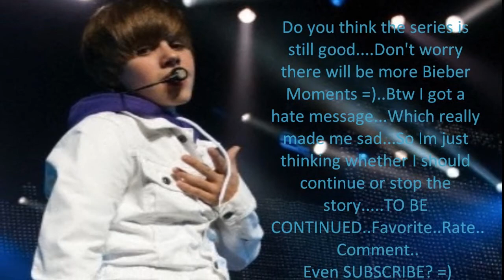How I met Justin Bieber Part 76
Previously On How I met Justin Bieber: Wazma told you before you leave with Justin ti Illinois to meet her...Your weaing
some hat and dark glasses so Justin Bieber Fans dont chase you. Let's see what's going on!.

You:Thinks To Self: Dang..I forgot to ask which Room Wazma was staying...Maybe she's somewhere around the Hotel...
I hope it doesn't take long to find her..Justin is waiting.
With Wazma
(Wazma's Outside The Hotel Track Field...(Where you run around and play basketball)
Wazma: Thinks To Self:I love running...It's so fun. Why do I keep running over something.. -Looks down at her shoes-
Thinks To Self: Just great..my shoes are untied...Have to find somewhere to stop...
---Wazma walks over to some open space Near the basketball court
Wazma:*Tying her shoes*. (A basketball hits her)
Boy:"Bullseye!"
Wazma:-mad- Thinks To Self: Seriously... *Stop tying her shoes and looks to see who hit her* (Her straight hair waves
when she looks)
Boy:*smiling* "Sorry can you pass the ball?"
(Some little boys and girls are next to the Boy...He's teaching them to play)
Wazma: Thinks To Self:If you were sorry you wouldn;t be smiling... "Oh this ball.
Boy:*Comes in front of Wazma* "Yea,Can I Have it?"
Wazma:Thinks To Self: After hitting me..Yea right..Hmm let's see if you can catch the ball..."Sure..here."-Holds out the
ball for the Boy-
Boy:-Almost takes the ball...-
Wazma:-Dribbles the Ball and runs for the hoop- *Shoots the basketball and scores*
Wazma:"Kids..You should look for a new basketball coach." *smiles* -Starts walking away-
Kids laughing
Boy:"Hey Wait!. Let's play 1 on 1 game." *smile* (Sarcastic)"If your soo good."
Wazma:-Turns around- "What's make you think..I wanna play with you."
Boy:"Oh..I see...Your afraid to aren't you?" *laughs*
---Kids laugh along---
Wazma:"Bring It On!" -Steals the basketball and heads for the hoop-
With You
You:Thinks To Self: GOsh..I am so dumb..Should have asked her where. Now I don't even know which room she's staying at..
She has to be somewhere here.
With Justin
Justin B:*says really low* "Where can she be?" ..."We're suppose to be leaving in 40 minutes."
--Kenny Comes In--
Kenny:"Hey Justin...Have you seen your friend Drew...Can't seem to find him."
Justin B:"Drew. He probably playing basketball..Or In the Hotel Gym. I'll go check for him if you want."
Kenny:"You Should Stay here...We don't want you to get mobbed by fans." *smile*
Justin B:"Okay..And Kenny...If you're looking for him ..Can you also see where my girlfriend went."
Kenny:"You let her roam around the hotel alone!"
Justin B:"She was looking for something and she's wearing sunglasses and some cap so my fans won't chase her down."
Kenny:"Justin..You shouldn't have done that."
Justin B:"I know. I hope she's okay..Can you check around the hotel..since your looking for Drew?"
Kenny:"Fine..but don't let it happen again."
Justin B:"Okay." *sad* Thinks To Self:I knew it was a bad idea...I mean she got lost backstage...She probably got lost
in the hotel too..I hope my baby is okay.
With Wazma
***Wazma Scores the Shot***(So far Wazma and Drew made 1 shot each)
Wazma:(Sarcastic)"I thought you were a basketball couch...Maybe you shouldn't teach these kids." *laugh*
Wazma:-Throws the ball up in the air-
Boy:Thinks To Self:Dang..Drew...This girl has some skills...Gotta find some way to make this shot. or else...
Little boys and girls: -Cheering for Their Basketball Couch-
Wazma:-Catches the ball first-
Boy:*Looks Into Waza's Eyes* -Winks-
Wazma: *confused* Thinks To Self: What the...
Drew:-Takes the ball- *Runs toward the hoop and shoots!*
Little Kids And Boys:"WOOOOT!"
Drew: *smile*
Wazma:-mad- *Gets a text* Mom:Where are you...Come back to the hotel..We're home.
Wazma:-Closes Cellphone and put it back in her pocket- "I gotta go." -Starts leaving-
Drew:"Wait..What about our match?"
Wazma:-The ball rolls to her feet- *Picks it up and shoots*
(Ball Spins around the ring. and it makes it in!)
Wazma:-Rolls her eyes and leaves-
Drew:Thinks To Self: Dang..Drew...This isn't over. -nad-...If I see her again.
Drew:"I got to go Kids...See you." *smile*
Kids:"Okay coach!."

PS: I'm uploading maybe 3 today..until the Bieber moments =)